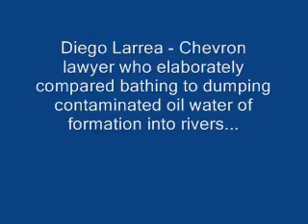Chevron Lawyer Diego Larrea Compares Bath Water to Toxic Waste - translated to English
Lago Agio, Ecuador March 26th, 2009